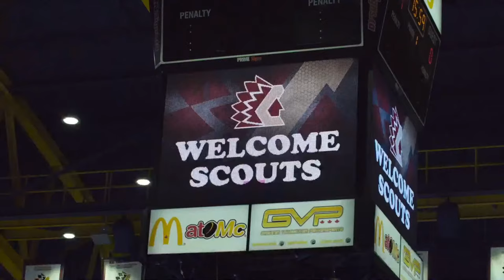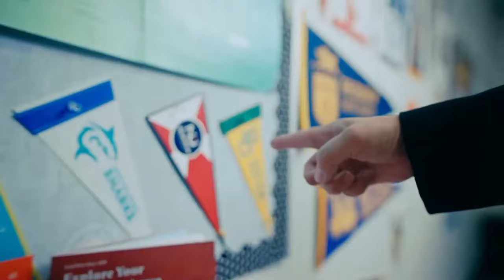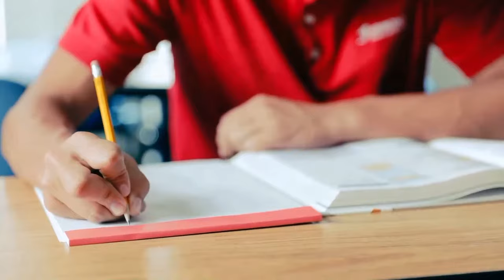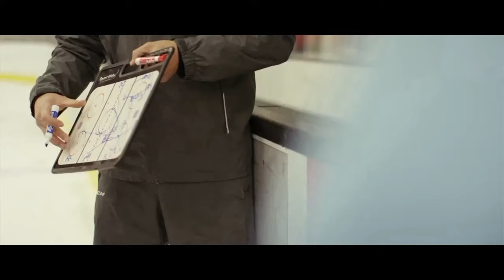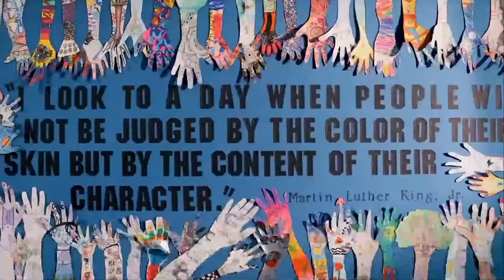#107 Okotoks Oilers vs #20 Vernon Mustangs - 2024 Coca-Cola Classic